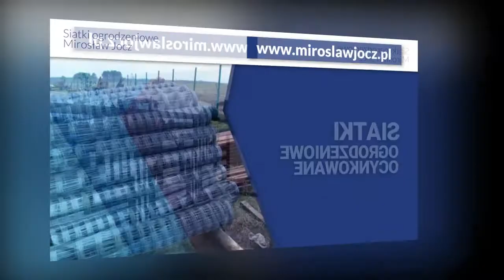Ogrodzenia Rybical Mirosław Jocz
Właścicielem zakładu produkcyjno-handlowo-usługowego jest Mirosław Jocz. Siedziba naszej działalności znajduje się w Rybicalu, na terenie województwa warmińsko-mazurskiego. Działamy w branży nieustannie od 1992 roku.

Głównym profilem naszej działalności są ogrodzenia. Zajmujemy się ich produkcją. W ofercie posiadamy siatki ogrodzeniowe powlekane i ocynkowane, panele ogrodzeniowe oraz słupki i przęsła metalowe. Oferujemy także bramy przesuwne i dwuskrzydłowe, balustrady oraz furtki.

Wszystkie wyroby z naszej oferty są wykonane z najwyższej jakości materiałów.

Serdecznie zachęcamy do odwiedzenia naszej strony internetowej w celu zapoznania się ze szczegółami oferty